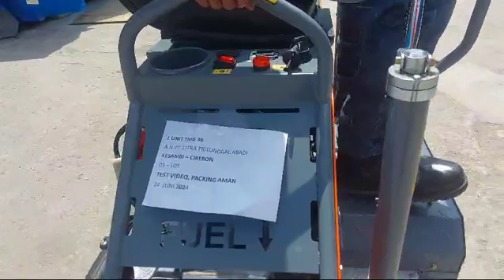Power trowel Ride on TSUZUMI HONDA TMG36 Mesin Perata Cor Semen lantai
Power Trowel Machine Ride on
Merk: TSUZUMI
Type: TMG36
Engine: HONDA GX690
Starting: electric stater
Weight: 350kg
Working Diameter: 1900mm
Blade size: 360 x 195mm
Number of blade: 8
Blade speed: 70-140rpm
SIze: 2020 x 1020 x 1330 mm
Centrifugal force: 15kn